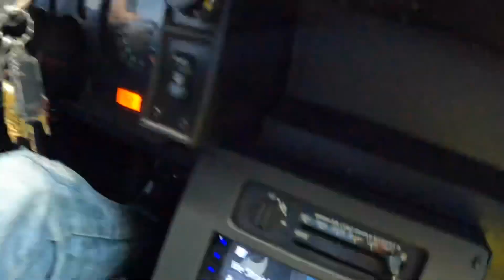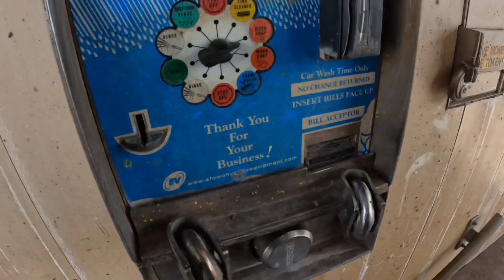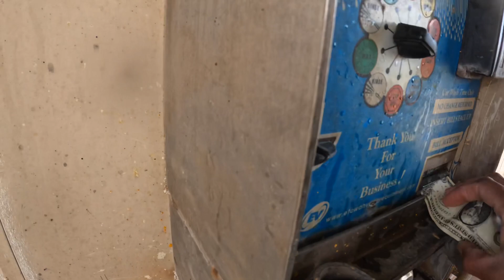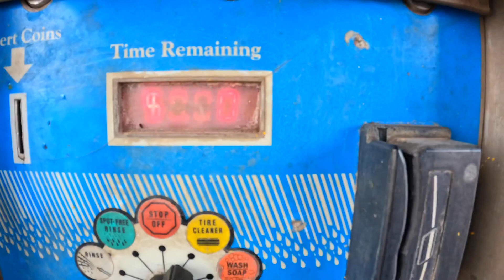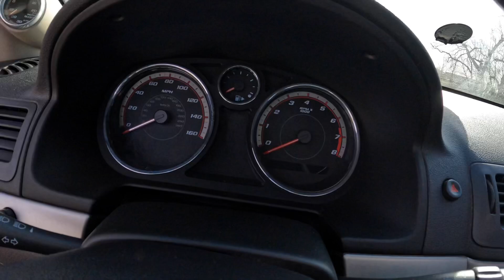THIS IS WHY I DIDN’T GO TO DALLAS!!